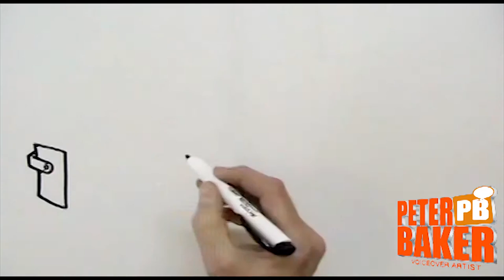DOODLE AD 2014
Peter Baker, UK Top Voiceover voices his own animated promotional video.